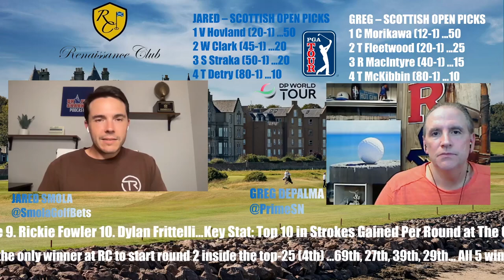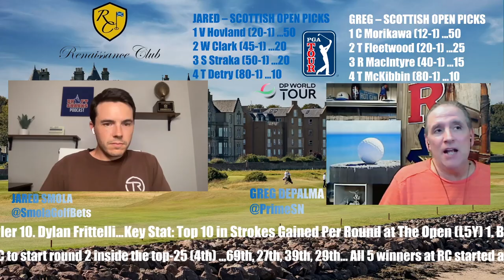PGA Tour Preview: Scottish Open picks!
ScottishOpenPicks PGATourPicks GolfPicksPodcast Check out our top golf picks this week for the Scottish Open on the PGA Tour.

If you have any questions for us including advice on players who we failed to mention this week, either let us know here on YouTube or click here to join our Discord Golf Community…